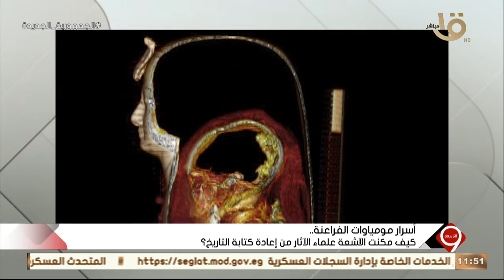التاسعة | أسرار مومياوات الفراعنة.. كيف مكنت الآشعة علماء الآثار من إعادة كتابة التاريخ؟